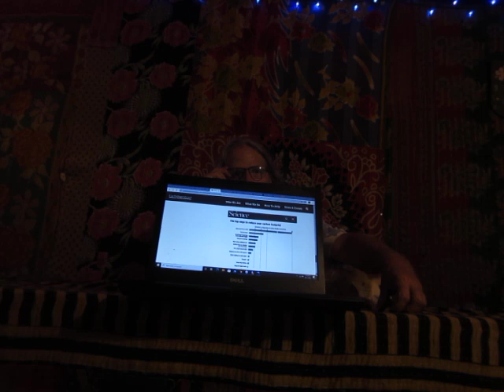"It's Much Harder to Find Hope Today Than It Was Four Years Ago": Arctic Researcher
In today's Chronicle of the Collapse, we head up to the melting Arctic after figuring out the one and only way to save the planet at this point.

If you would like to support Collapse Chronicles, there are several ways you can do that. Thank you!: